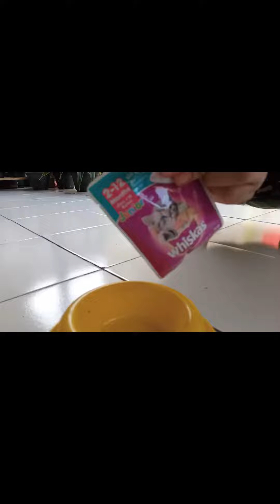Anak Kucing Persia Lagi Makan | Makanan Basah Wiskas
Milly Buat Kenangan Pas Udah Gede

Milly's Cat | Bandung